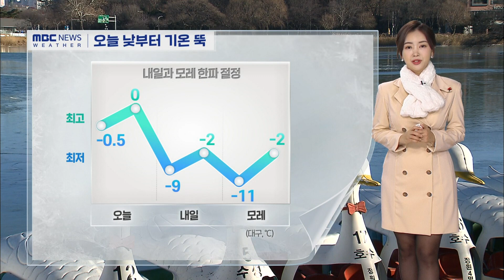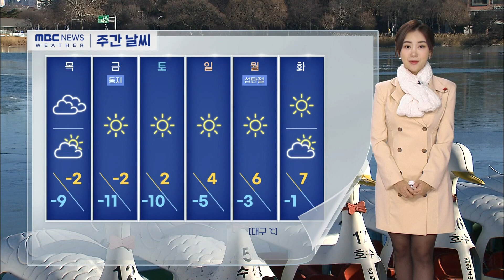오늘 낮부터 다시 기온 뚝…추위 내일과 모레 절정 (23.12.20.) | 대구MBC뉴스